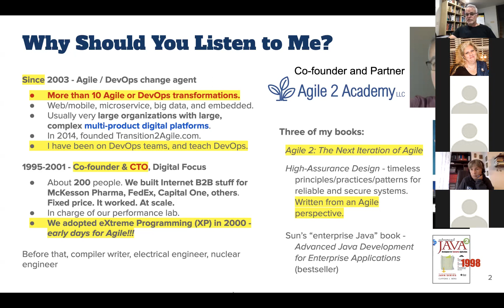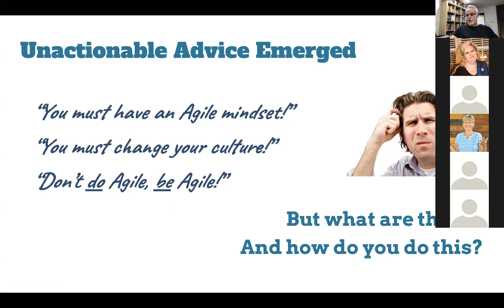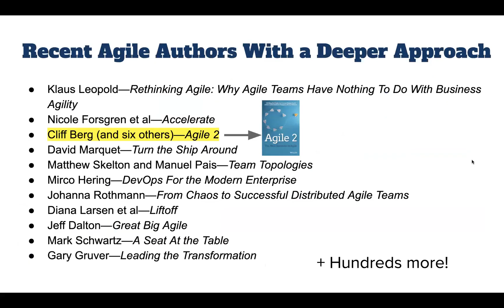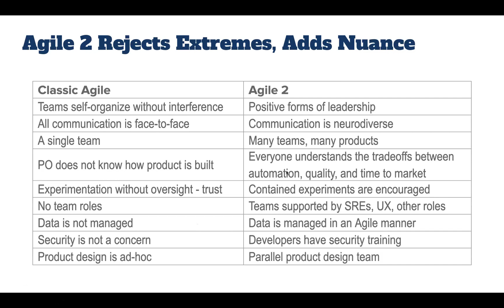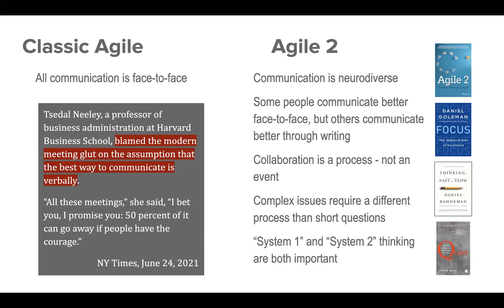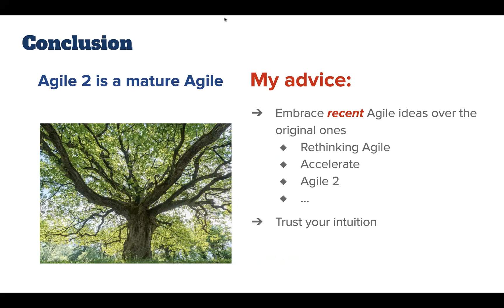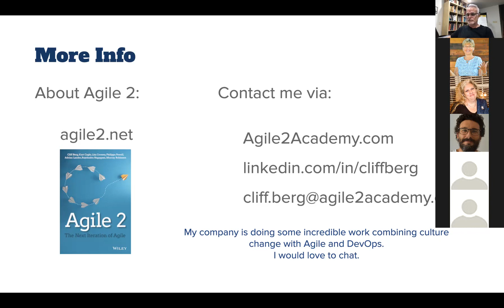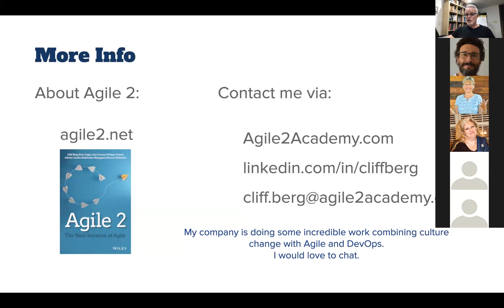Agile 2, and How Agile Has Changed - Cliff Berg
Describe how ideas about agility have radically changed over the past 20 years

Cliff is a Managing Partner of Agile 2 Academy. He is a consultant who has focused on combining Agile and DevOps. He has helped with more than ten Agile or DevOps transformations, and is a DevOps trainer and subject matter expert. Previously Cliff was co-founder and CTO of a software startup that grew to 200 people. Cliff was on the Agile 2 team, and is a co-author of the Agile 2 book. Cliff is certified in the Human Synergistics Organizational Culture Inventory® and Organizational Effectiveness Inventory® assessment tools.